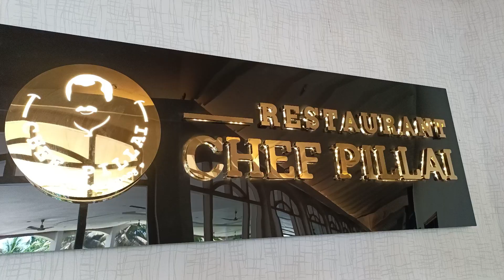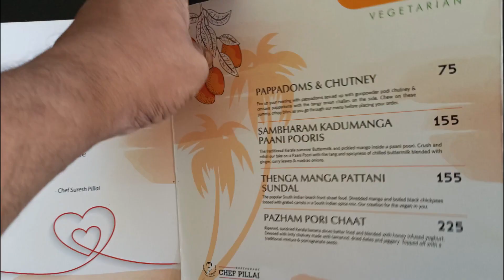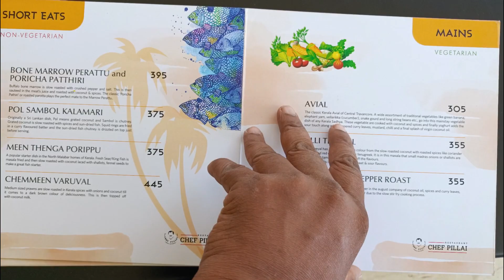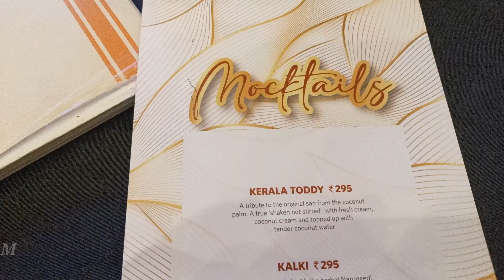Chef Pillai restaurant food with menu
A branded and experienced person hand can see in everything of restaurant

food is tasty and nice

Need advance reservation for the table, otherwise need to wait.